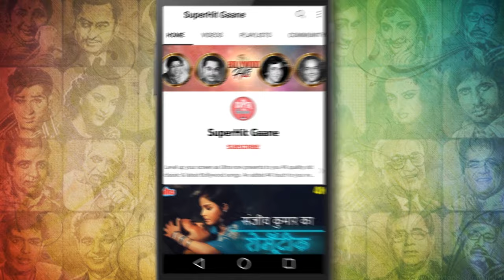SuperHit Song of Guru Dutt | Jaane Woh Kaise Log The [HD] Pyaasa (1957) Mala Sinha | Hemant Kumar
Its an emotional track very well sung by 'Hemant Kumar' the song ' Jane Woh Kaise Log The from the movie 'Pyaasa  (1957)' starring Mala Sinha & Guru Dutt, Lyricis by Sahir Ludhianvi. Music composed by S.D. Burman.

🎵 Song Credits ✔️
        Movie : Pyaasa  (1957)
        Song : Jane Woh Kaise Log The
        Film Star : Mala Sinha, Guru Dutt, Waheeda Rehman,
                           Rehman, Kumkum, Johnny Walker

🎵  Lyrics of  Jane Woh Kaise Log The :

         Jaane wo kaise log the jinake
         Pyaar ko pyaar mila
         Hamane to jab kaliyaan maangi
         Kaanto kaa haar mila

         Khushiyo ki mazil dhundhi
         To gam ki gard mili
         Chaahat ke nagme chaahe
         To aanhe sard mili
         Dil ke bojh ko dunaa kar
         Gaya jo gamakhaar mila
         Hamane to jab kaliyaan
         Maangi kaanto kaa haar mila

         Bichhad gaya
         Bichhad gaya bichhad
         Gaya har saathi dekar
         Pal do pal kaa saath
         Kisako furasat hai jo
         Thaame divaano kaa haath
         Hamako apna saya
         Tak aqasar bezaar mila
         Jaane wo kaise log the
         Jinake pyaar ko pyaar mila

         Isako hi jinaa kahate
         Hai to yunhi ji lege
         Uf na karege lab si
         Lege aansu pi lege
         Gam se ab ghabharana kaisa
         Gam sau baar mila